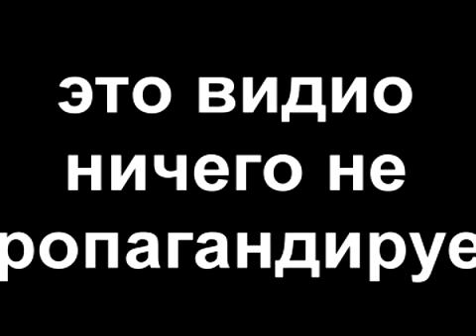бетмен RYTP Паукан опять пьёт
0:20 Александр Пушной - МазаФака
0:23 Skrewdriver - Run Nigga
0:40 Бутырка - Дагестан
0:42 Эди Мёрфи - Полицейский из Бевер-Хилс
1:01 Виктор Королёв - Наливай
1:07 Ванька Ронин - Выход есть
1:11 Snoop Lion - Smoke The Weed
1:18 Smoke Weed Everyday
1:23 Ник Черников - Отжарим друг друга
1:59 Nyan Cat [original] (видио на ютубе)
2:10 Король и Шут (КиШ) - Проклятый старый дом